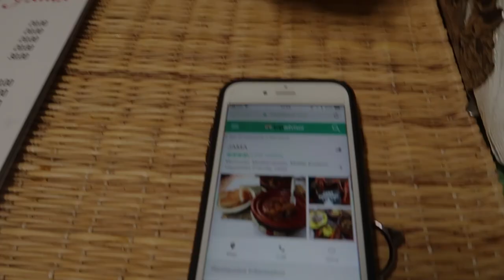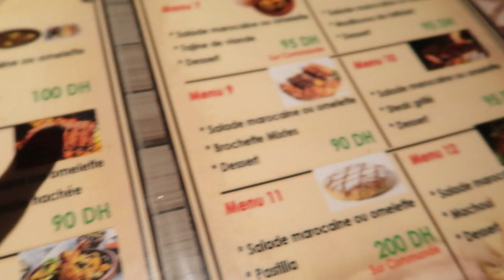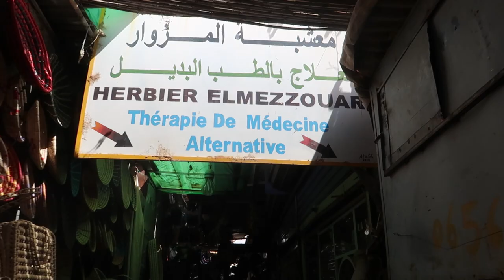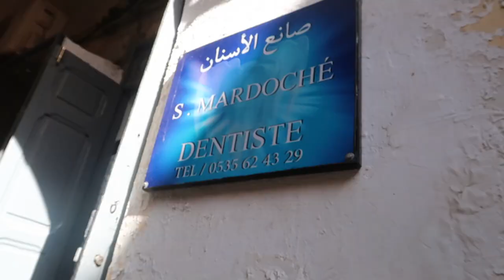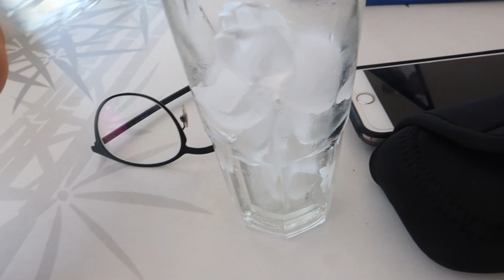🇲🇦 TOUR DEL DESERTO E DELLE CITTA' IMPERIALI 🕌|| Marocco | Vlog #80